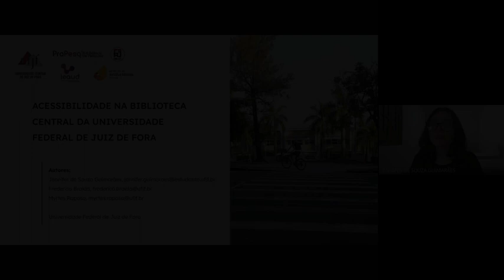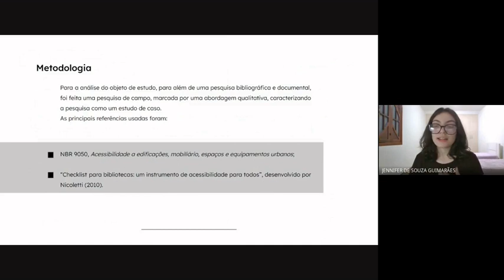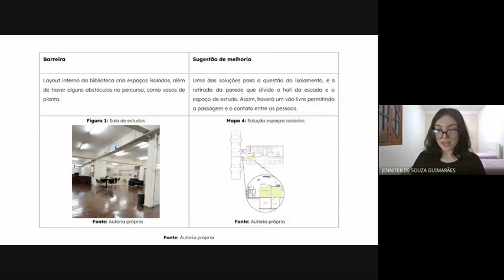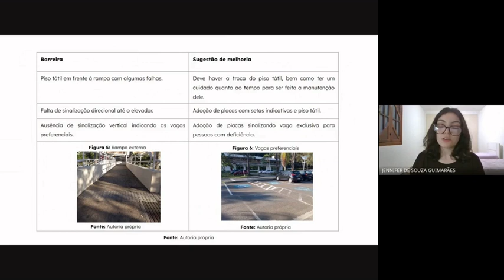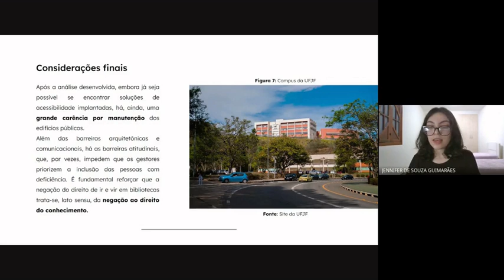ACESSIBILIDADE NA BIBLIOTECA CENTRAL DA UNIVERSIDADE FEDERAL DE JUIZ DE FORA